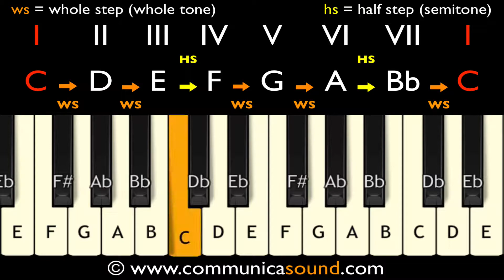C MIXOLYDIAN MODE in 30 SECONDES - ANIMATED MUSIC THEORY TUTORIAL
Learn the C MIXOLYDIAN MODE in 30 secondes with this easy animated music theory tutorial. Peace